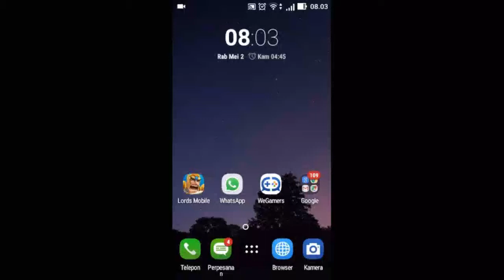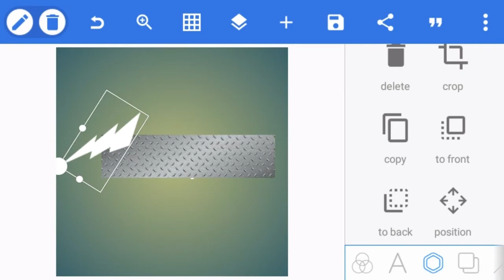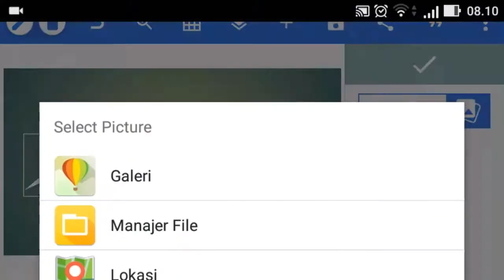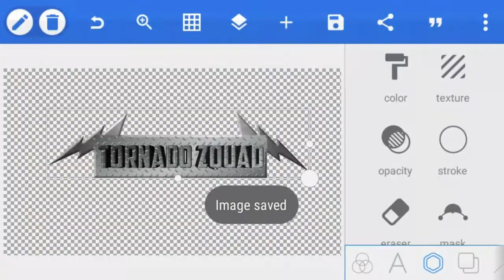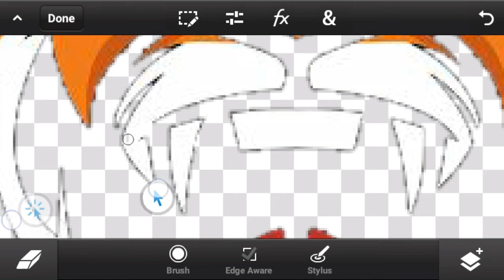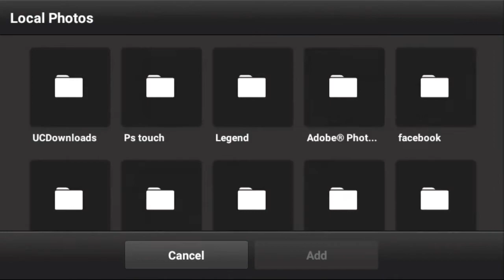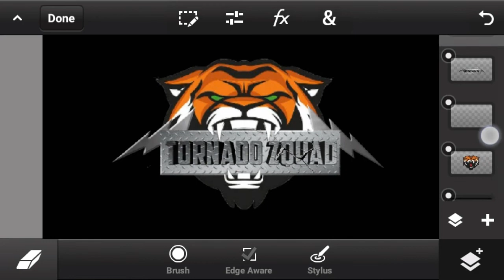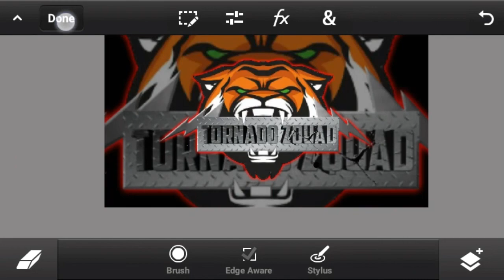Buat logo squad di android. Speed up logo squad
Ok Halo teman
 kali ini saya akan membuat logo Squad di Android ya

Comen jika ada pertanyaan
    Dan

Mungkin segini dulu video dari saya ..
.THANKS FOR YOU.